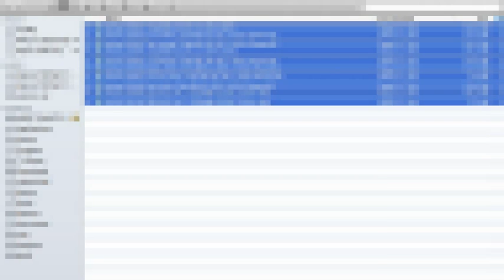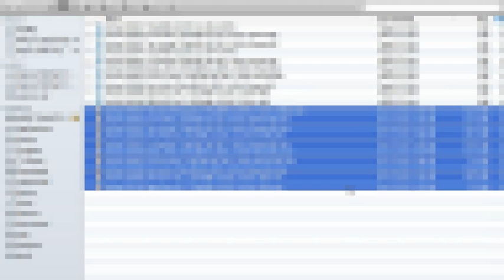[SEE DESCRIPTION] Selection Inversion on the Mac [SEE DESCRIPTION]